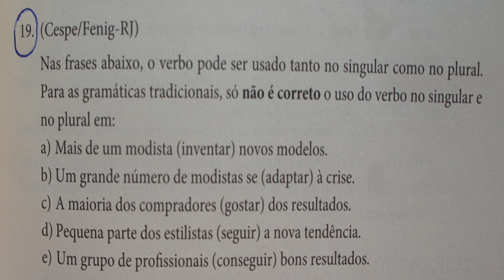QUESTÕES DE PORTUGUÊS (264ª)